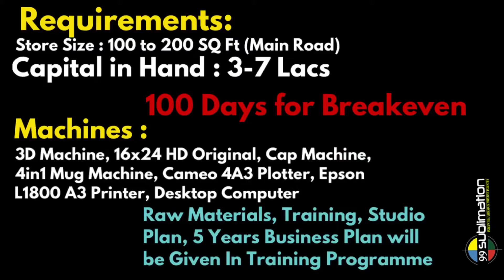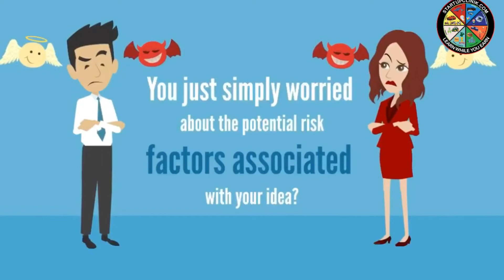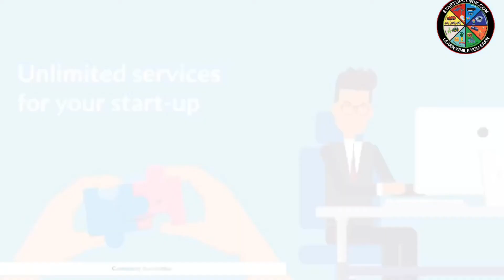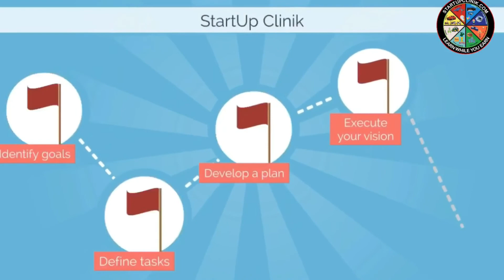9958577782 | 2021 Customized Gift Store Business Idea in Anantapur | Business Ideas in Anantapur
99Sublimation is launched in 2012 and Our Experience on Business Startup in any Industry.
To Start Business Call Our Experts : Hindi | English | Bengali | Telugu 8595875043 | 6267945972 | 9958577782 Tamil - 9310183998
99Sublimation is Located in Delhi | Chennai | Kolkata | Bhadrachalam
If you want 99Sublimation Franchise - Call - We are Open for 100 Cities Wholesale Business Plan, Retail Franchise in Every City of India.
In Telugu 2 Hrs Video